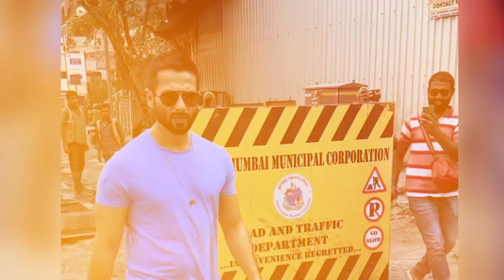Kareena Kapoor Ex Boyfriend Reaction After Kareena Kapoor Divorce